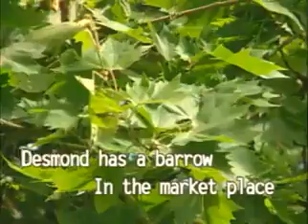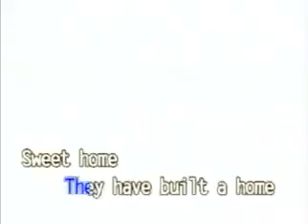11. Beatles - OB-LA-DI OB-LA-DA [Dynasty]